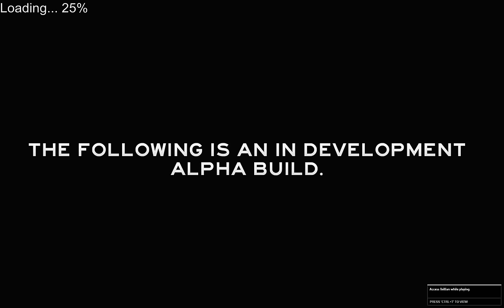The Forest 0.08: Was ist neu?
Ich stelle heute einfach mal die neue Version 0.08 von The Forest vor :)